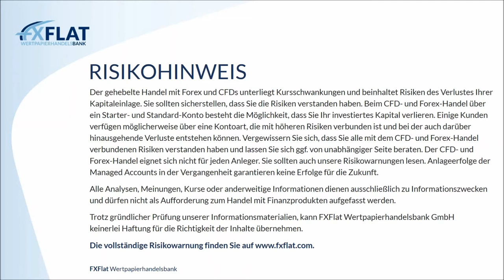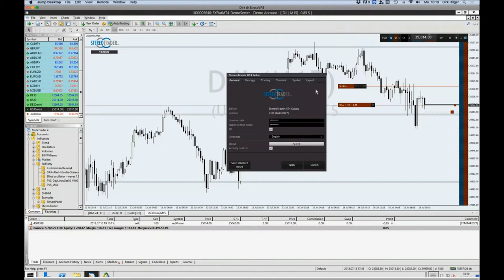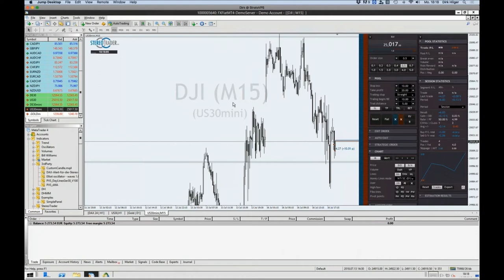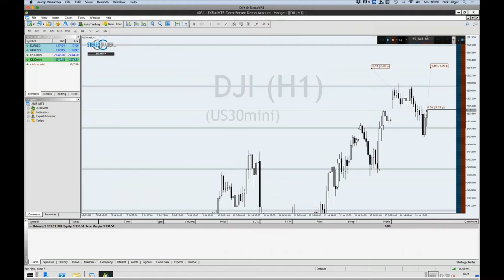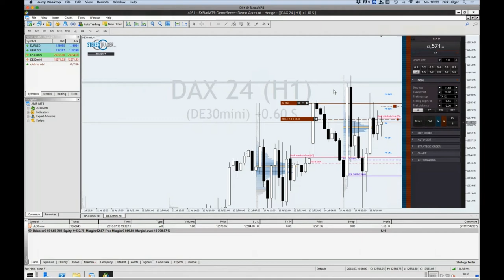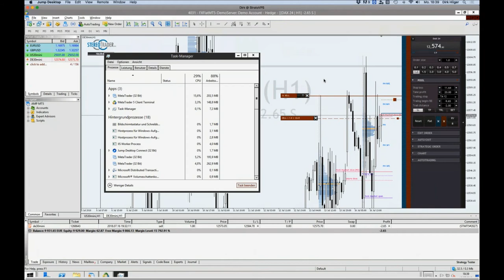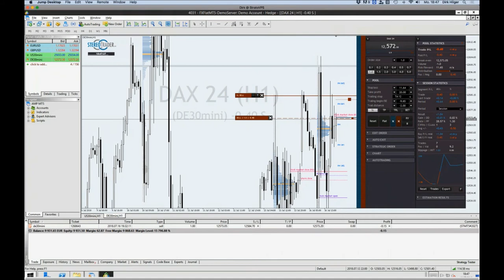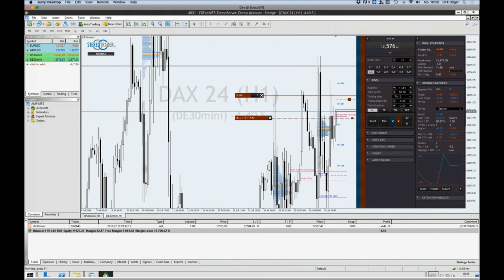FXFlat & StereoTrader - Helpdesk mit Fragen und Antworten zur MetaTrader Handelsoberfläche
Helpdesk zur Handelssoftware StereoTrader mit Entwickler Dirk Hilger vom 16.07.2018. StereoTrader ist die professionelle Handelsoberfläche für Euren MetaTrader 4 und 5 bei FXFlat!
StereoTrader wurde zur Effizienzsteigerung für den manuellen Handel entwickelt und erleichtert auch den automatisierten Handel auf dem MetaTrader erheblich. Der StereoTrader steht auf Wunsch mit einem Livekonto oder Demokonto bei FXFlat zur Verfügung.
Funktionen des StereoTraders sind u.a.:
-4 Trading-Modi
-Isolierte Strategien
-History Trading
-1-Click-Speed-Trading
-Intelligente Orders
-Modernstes Design
-Innovative Automatismen
-Algo-Handel
-Ausstiegsregeln
Alle Informationen zum StereoTrader sowie eine Bedienungsanleitung zur Handhabung der Plattform findet Ihr

Unsere nächsten Webinartermine:
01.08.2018 | 18:00 Uhr | Alexander Eichhorn - Der Crash als Chance im Optionshandel
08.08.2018 | 18:00 Uhr | Julian Böhnisch - Dividende First! Aktiver Vermögensaufbau mit der Dividendenstrategie
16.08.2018 | 09:00 Uhr | Live-Trading Spezial mit Orkan Kuyas
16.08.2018 | 18:30 Uhr | Aktien und Co mit BullishOutlook
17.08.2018 | 18:00 Uhr | Traden lernen mit Orkan Kuyas -Teil4/8 Risk & Money Management ! Das A und O des Börsenhandels
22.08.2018 | 18:00 Uhr | Andre Stagge _ Die fünf besten Trading- und Investment-Strategien vom Portfoliomanager
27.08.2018 | 14:00 Uhr | Das Live-Trading Event mit Orkan Kuyas
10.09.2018 | 18:00 Uhr | Traden lernen mit Orkan Kuyas -Teil5/8 Volumen und Orderflow Trading Part 2
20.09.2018 | 08:45 Uhr | Live-Trading Spezial mit Oliver Klemm
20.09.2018 | 18:30 Uhr | Aktien und Co mit BullishOutlook
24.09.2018 | 14:00 Uhr | Das Live-Trading Event mit Orkan Kuyas
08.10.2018 | 18:00 Uhr | Traden lernen mit Orkan Kuyas -Teil6/8 Aktienhandel in Perfektion
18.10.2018 | 14:00 Uhr | Live-Trading Spezial mit Mario Lüddemann
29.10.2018 | 14:00 Uhr | Das Live-Trading Event mit Orkan Kuyas
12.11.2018 | 18:00 Uhr | Traden lernen mit Orkan Kuyas -Teil7/8 Börsenpsychologie
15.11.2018 | 09:00 Uhr | Live-Trading Spezial mit Oliver Najjar
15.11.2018 | 18:30 Uhr | Aktien und Co mit BullishOutlook
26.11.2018 | 14:00 Uhr | Das Live-Trading Event mit Orkan Kuyas
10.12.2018 | 18:00 Uhr | Traden lernen mit Orkan Kuyas -Teil8/8 Jahresendanalyse und Vorrausblick für 2019
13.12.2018 | 09:00 Uhr | Live-Trading Spezial mit Martin Goersch
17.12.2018 | 14:00 Uhr | Das Live-Trading Event mit Orkan Kuyas
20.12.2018 | 18:30 Uhr | Aktien und Co mit BullishOutlook